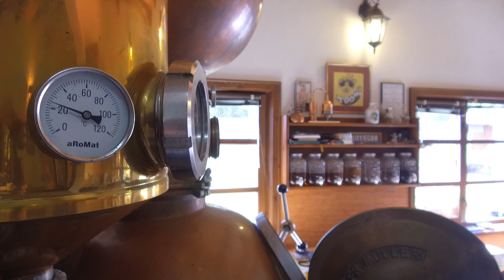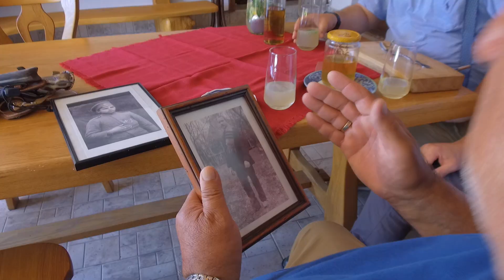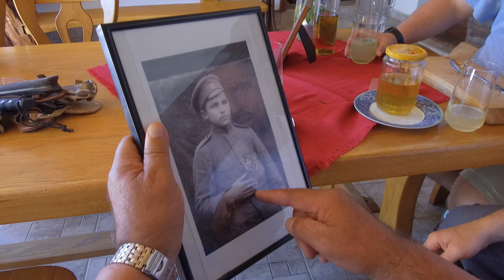Food Hunters S04_EP 2_Lovech/Ловци на храна С04_ЕП 2_Ловеч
Culinary show with host Chef Andre Tokev
Кулинарно предаване с водещ chef Андре Токев